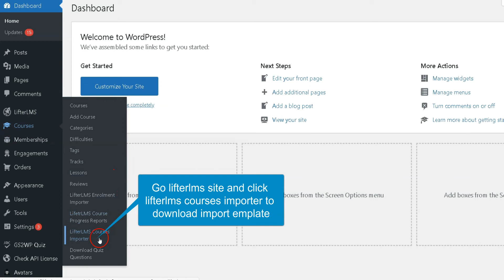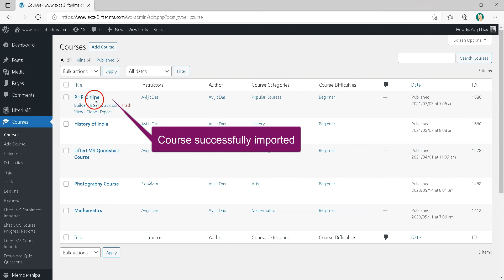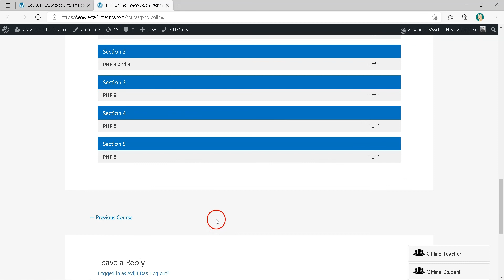Easy way to migrate courses from LearnDash to LifterLMS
If you need to migrate learndash course to lifterlms, you can save tons of time by using two plugins from us . Install Learndash Course Exporter PLugin to export courses on csv and then import those data through our course importer plugin for LifterLMS